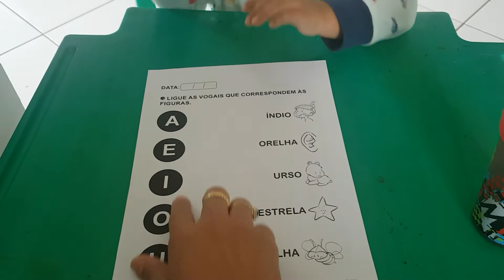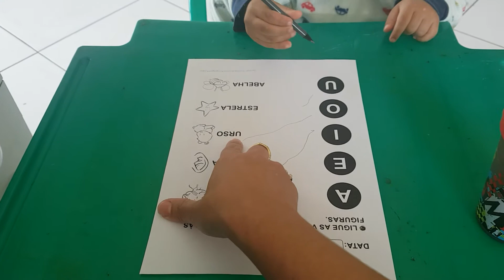Vogais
Trabalhando as vogais